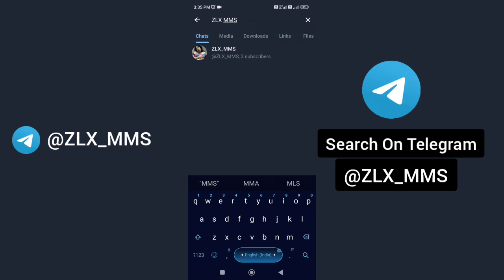Anjali Arora ❤ MMS सोशल मीडिया पर Viral, वीडियो देख लोगों के छूटे पसीने 🥵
💞कचड़ा वाला।।Mani Meraj Comedy II Kachara_wala II@ManiMer @ManiMerajVines IIMani Meraj Video II#Kalyug_Comedy 🔥

Must watch this iPhone XS quality before you buy from CASHIFY ONLINE || Price 23k 💞Male Hypno - A Girl Controls Two Boys and Makes Them Kiss (Tamara 2005 ) 🔥Boys vs Girls with Traffic Police memes ⚠️Disclaimer :- This video only for entertainment purpose. I make video with all permission and rules and regulation. All The Information Provided On This Do not try this at home. This Channel Does Not Promote Or Encourage Any illegal .The Channel is No Way Responsible For Any Misuse Of The Information.